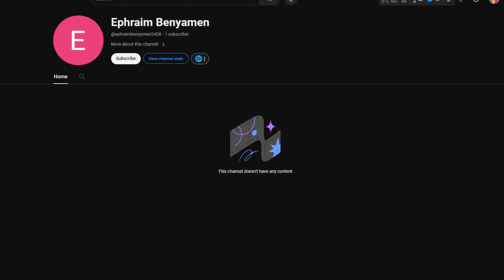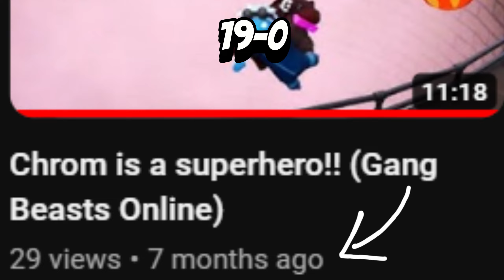Ep.12 CHROM VS THE WORLD IS BACK AFTER 7 MONTHS!